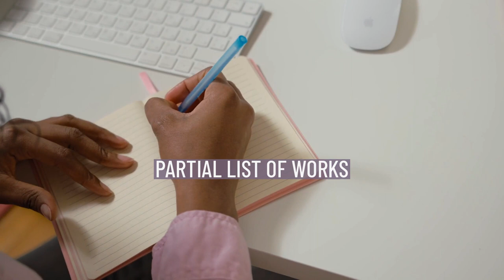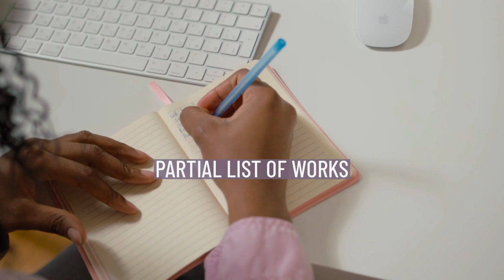Larry Lake (musician)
Larry Ellsworth Lake (2 July 1943 – 17 September 2013) was an American–born Canadian composer, trumpeter, freelance writer on music, radio broadcaster, and record producer. As a composer he was primarily known for his electronic music. His musical compositions are characterized by their integration of acoustic instruments with electronic ones in live performance. From 1985 until his death he served as Artistic Director of the Canadian Electronic Ensemble, a group of which he was a founding member. For nearly 30 years he hosted and served as music consultant for the CBC Radio program Two New Hours. An associate of the Canadian Music Centre (CMC), he was the chair of the CMC's Ontario Region Council and was an executive member of the CMC's national board. He was a member of both the Canadian Electroacoustic Community and the Canadian League of Composers. His compositions received multiple awards from the CMC (1982, 1984, 1987) and from the Major Armstrong Foundation. He received three Juno Award nominations for his work as a record producer.